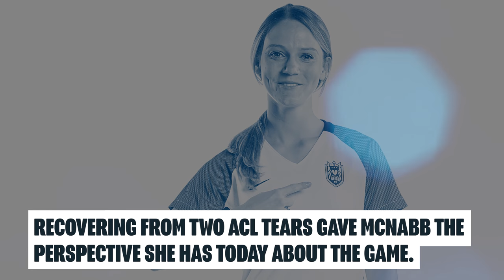Kristen McNabb: Uncommon Composure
Defender Kristen McNabb discusses her rise to the pros through injury recovery and hard work; all while maintaining a collected attitude.